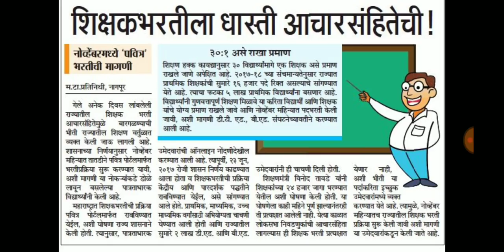शिक्षक भरतीला आचारसंहिताची धास्ती,आचारसंहिता मध्ये भरती अडकणार का ?